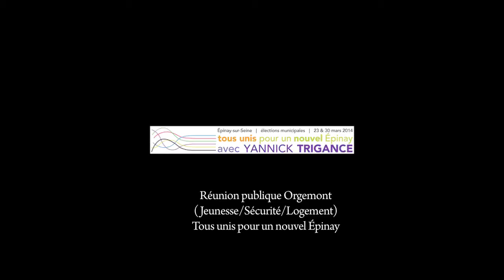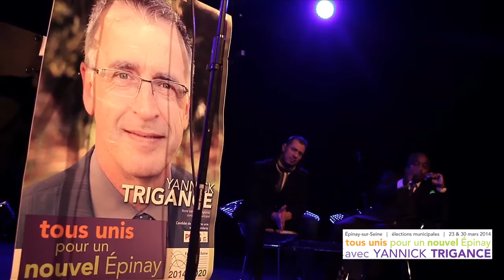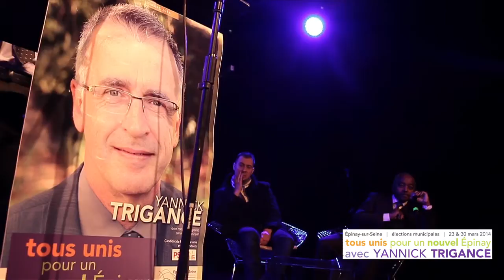Epinay sur seine "Tous unis pour un nouvel Epinay » Réunion publique Orgemont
Epinay sur seine "Tous unis pour un nouvel Epinay » Réunion publique Orgemont (Jeunesse/Sécurité/Logement)
Tous unis pour un nouvel Epinay avec yannick trigance